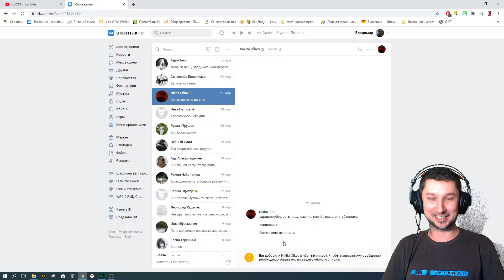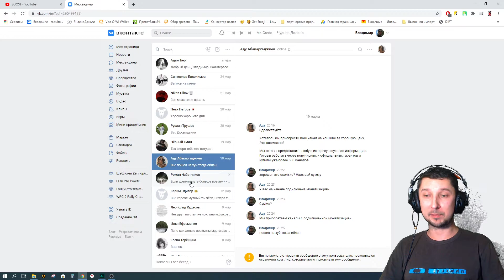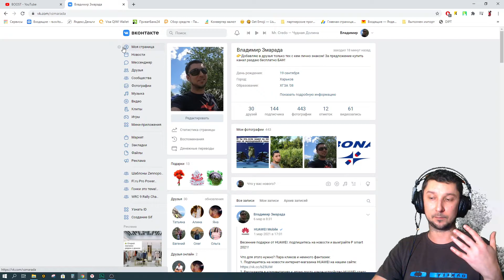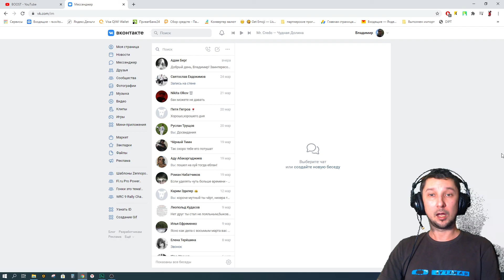Скупка и покупка каналов Ютуб с монетизацией ⚠️ Мошенники на Ютуб, кража каналов Youtube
Мошенничество в интернете и онлайн мошенничество существует давно но как проверить на мошенничество когда предлагают купить твой Youtube канал, посмотри обязательно мое видео! Мошенничество видео Youtube каналов встречается редко, но потери и ущерб от продажи канала в Ютуб может стать для вас большим мошенничеством. В этом видео я расскажу почему не стоит продавать свой ютуб канал и чем это может обернуться для тебя в будущем!